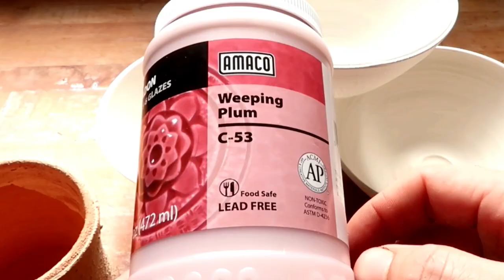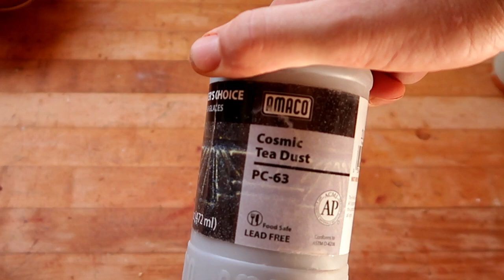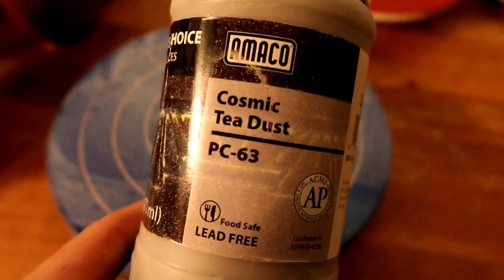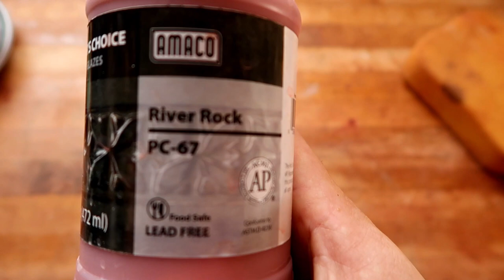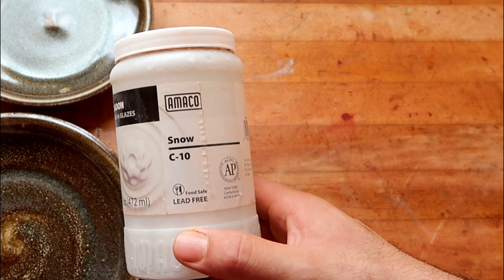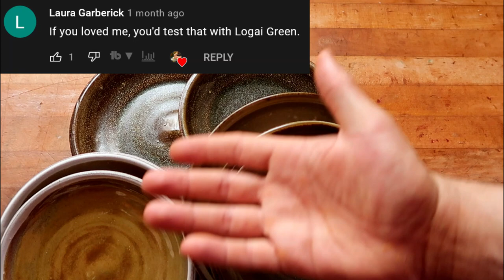Glaze👏 review 👏. Amaco C-10 snow combos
after much deliberation I have decided to give this glaze at one more shot. this video is a review video for the Amoco glaze c-10 snow from the Celadon line.
at the end of this video I have posted the first video in the series that precedes this.
many of you really wanted me to test this glaze the different combinations but after testing it on three different occasions
 I have come to the conclusion that you cannot use it as a base you must use it as an additive if you wish to get amazing colors from it.

** My website ( where you can buy my work and frolic around)

 zip:95823
 name: Donte the potter

( I don't care what you say this music is from Nintendo which immediately means it slaps)

** mud peddlers podcast :
Look up mud peddlers up on spotify! or click this